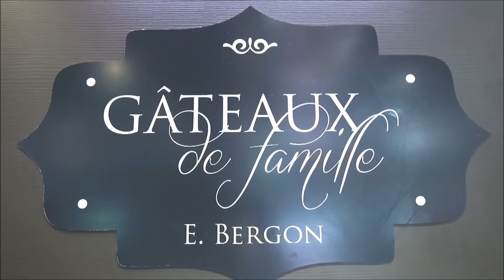Les macarons d'Eric Bergon chez Gâteaux de famille à Cavalaire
Je vous présente Eric et Magali les propriétaires de gâteaux de famille, pâtisserie, chocolaterie et traiteur à Cavalaire !!
Venez découvrir leur univers !!
Cette vidéo a été réalisée en partenariat avec La maison du tourisme du Golfe de Saint Tropez